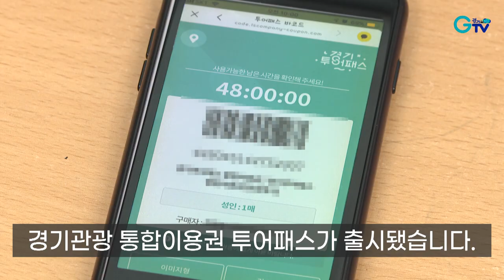[자막뉴스] 19,900원으로 무한관광을?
[rep]
연평균 12도를 유지하는 광명동굴 안에 들어서자 흥건했던 땀이 쏙 들어갑니다.

[int] 황현준 / 평택시 고덕면
“다른 일반적인 동굴보다도 아이들 체험이라든지 어른들이 몰랐던 것을 저희가 알 수 있는 것 같아서 제일 좋았던 것 같아요.”

감쪽같은 착시 사진을 찍기 위해 가족단위 관광객들이 많이 찾는 곳인데, 이름난 관광지들을 둘러보려면 비용 부담이 만만치 않습니다.

[int] 조정호 / 김포시 장기동
“가까운 데로 다 계획을 잡아놨습니다. 비용이 경제적으로 저렴한 건 아닌 것 같네요.”

이와 같은 여행에 대한 경제적인 부담을 덜어주기 위한 경기관광 통합이용권 투어패스가 출시됐습니다.

[stand up] 이 경기관광 투어패스를 활용하면 경기도 내 79곳의 관광지를 48시간 동안 자유롭게 이용할 수 있습니다.

도내 31개 시군에 있는 관광지와 체험시설, 카페 등의 관광시설을 무제한 이용할 수 있는 비용이 단돈 19,900원

[int] (pip) 최용훈 / 경기도 관광산업과장
“경기도 관광 체류 시간이 증가하고 이에 따라서 관광객의 소비가 확대될 것으로 예상하고 있습니다.”